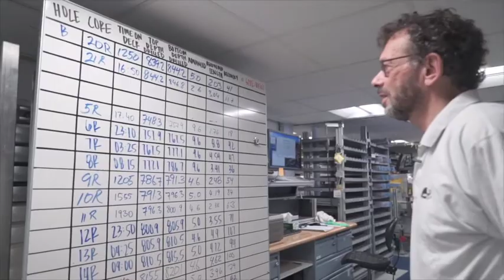Science on the Vessel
This film captures the history and uniqueness of the research vessel the JOIDES Resolution through the lens of Hans Christian Larsen.  Hans Christian Larsen has been involved with scientific ocean drilling since 1987, and sailed as Co-Chief Scientist on ODP Legs 152, 163 and 163X. During his tenure as the IODP Vice President of science planning 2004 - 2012 he oversaw the development of program science plans. After retirement, he started to study the South China Sea (SCS), and is currently serving as one of the Co-Chief Scientists of Expedition 367/368 addressing the mystery of the mechanisms that cause continents to break apart and new oceans to form. This film was produced by Education Officer Shuhao Xie on Expedition 368.